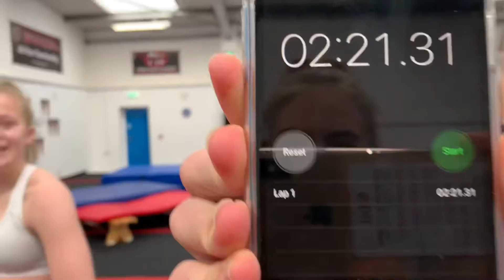CHEER OBSTACLE COURSE | Liv Pullen💟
Hello it’s liv,

So today I invited my summit stunt group, Megan Matilda and Lucy, to do a obstacle course at our cheer gym, let’s just say obstacle courses aren’t my strong point...

Q&A
What year are you in? I am in the first year of college
What do you edit on? I movie

Makeup account - @xlivmakeup